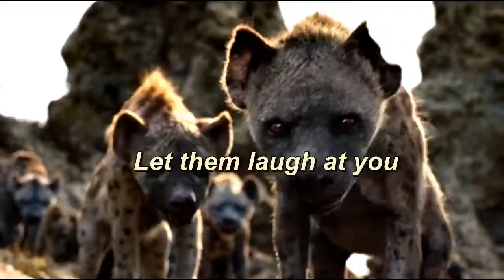Attitude of a King